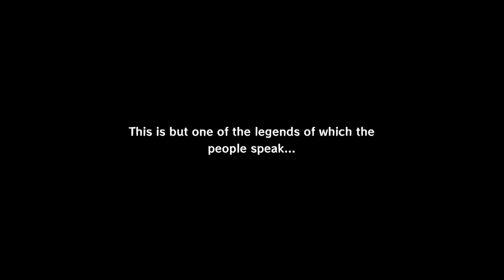TildeShambles - The Legend Of Zelda: The Windwaker HD - Part 11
This stream is all heart piece hunting.